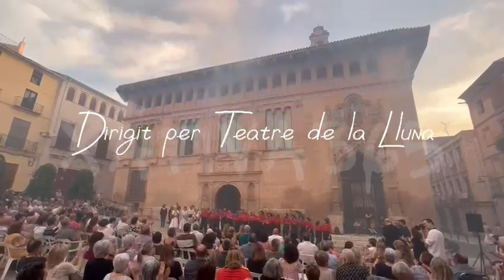ACTE EN COMMEMORACIÓ DE LA CREMA DE XÀTIVA